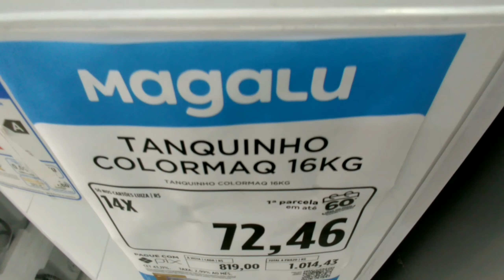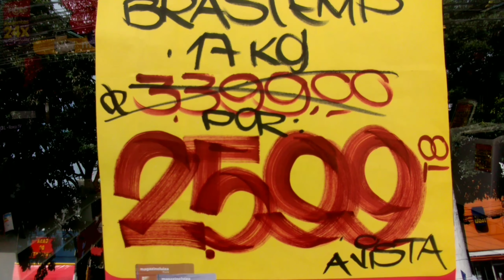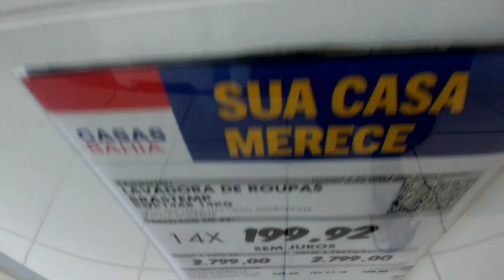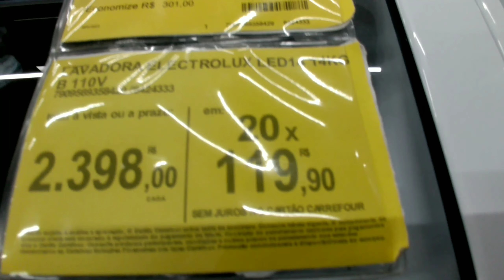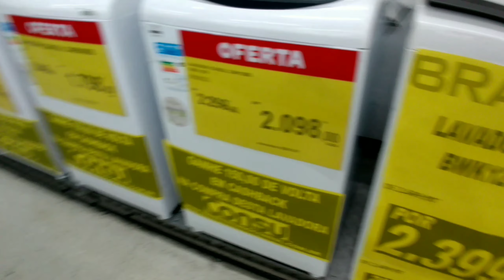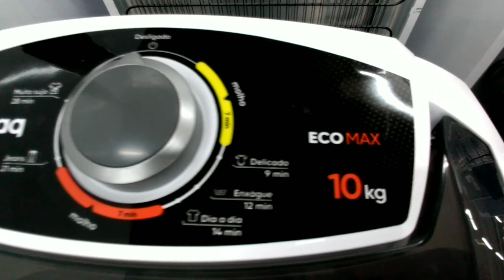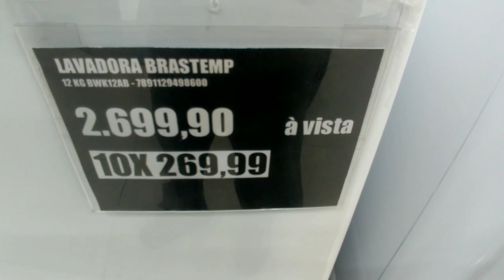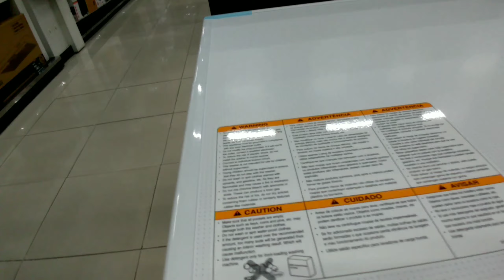MÁQUINA DE LAVAR ROUPA EM OFERTAS E PROMOÇÃO AS MELHORES MÁQUINA DE LAVAR ROUPA E LAVADORA DE ROUPAS